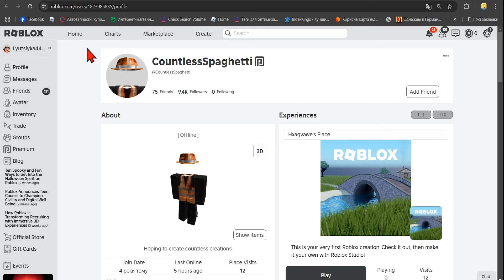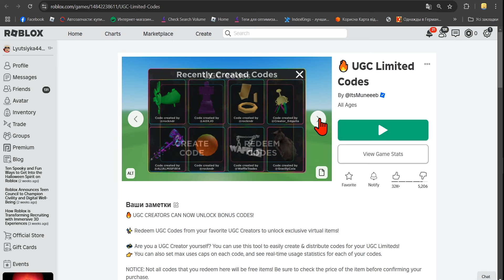КТО НЕ УСПЕЛ ! НОВЫЙ ПРОМОКОД НА ЭЛЕКТРОГИТАРУ В РОБЛОКС ! КАК ПОЛУЧИТЬ БЕСПЛАТНЫЕ ВЕЩИ В РОБЛОКСЕ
✅   Я снимаю видео про получение бесплатных вещей в роблокс и бесплатных лимиток в роблоксе ! Бесплатные вещи в роблоксе  для мальчиков и для девочек можно легко получить посмотрев мой туториал.
 Видео без голоса я снимаю ночью или тогда когда разработчик выпускает лимитку которую быстро разбирают. Так как озвучка занимает много времени тутор на получение бесплатных лимиток записывается с музыкой.